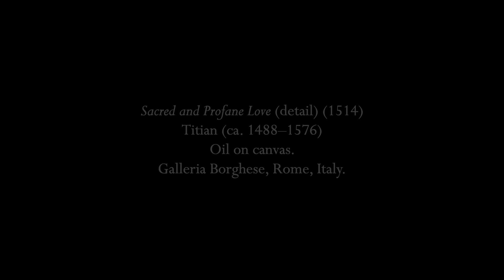Monteverdi: "Chiome d'oro"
This duet with two obbligato instruments comes from Monteverdi's seventh book of madrigals, published in 1619.  It says in the score that the accompaniment is for chitarrone or spinet, the latter referring to a small, square harpsichord, which says to me that this was a piece of chamber music, not for a big concert hall.  The two instruments are often violins but the range works on a pair of alto recorders, and the piece starts with three short "ritornelli" for the instruments alone before the voices come in.  The figuration and the ground bass are almost identical to Monteverdi's six voice setting of the "Beatus vir" which was published thirty years later, and it is thought that this is a case of him borrowing his own material.  It is an utterly charming piece and quite difficult to sing.